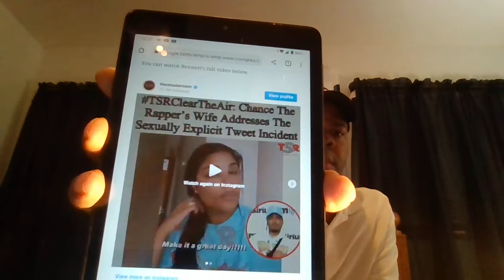Chance The Rapper's Wife Comes to His Defense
I read from my prayer book "Walk In Faith". by Joshua Espinoza called "Chance the Rapper's Wife Addresses His 'Like' of Explicit Tweet". I give my commentary on the article.